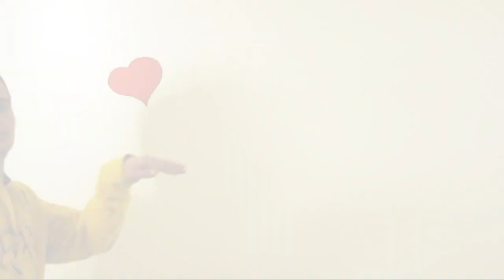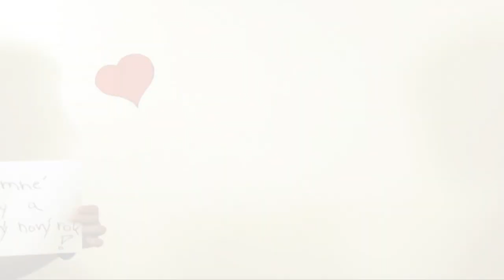PF 2014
(english subtitles)

Bratrský výtvor na popřání šťastných Vánoc a Nového roku.

MUSIC
United Flavour - Revolution